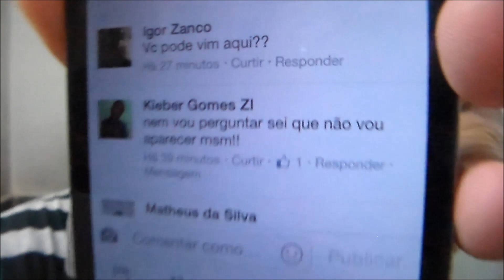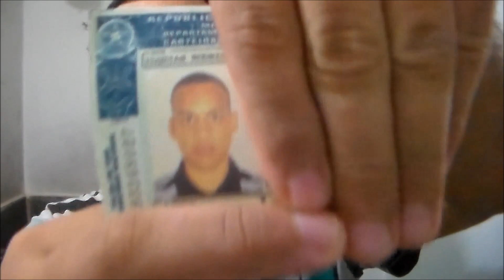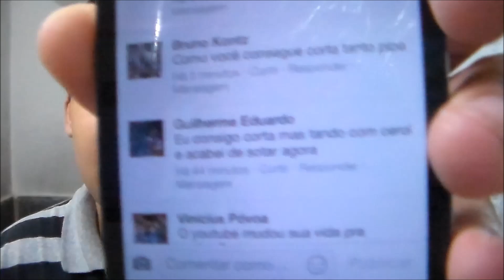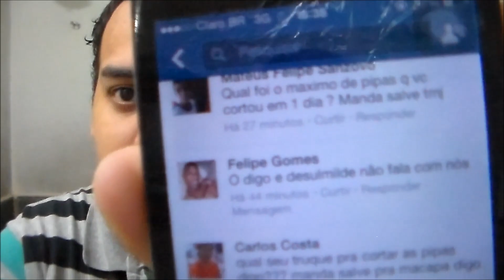RESPONDENDO PERGUNTAS#1 acabou o papel?